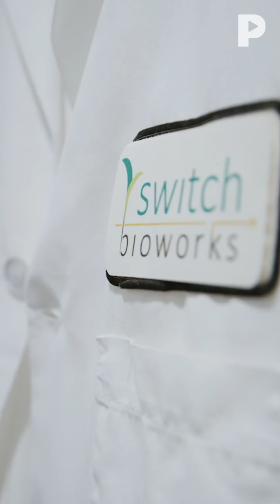Switch Makes Carbon-Free Fertilizer | Reinventing Tomorrow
Have you ever thought about how your food was grown? 🤔 Probably not. Today, 4 billion people rely on nitrogen fertilizer made using fossil fuels to grow their food. Switch Bioworks is a biotech startup whose mission is to feed the world sustainably. Learn more about what they’re cooking up in our latest film.

ReinventingTomorrow Presented by Change Forces, investing to create a sustainable climate and improve the livelihoods of all people